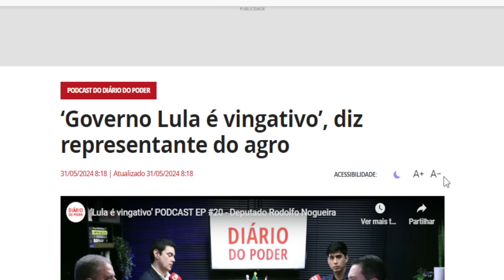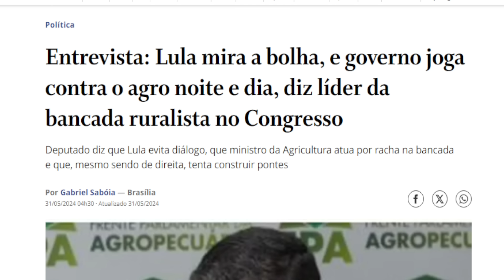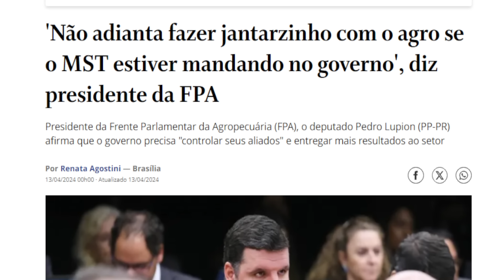'AQUI NÃO' AGRO DÁ XEQUE MATE NÃO SE DOBRA E VAI PRA CIMA--BASTA